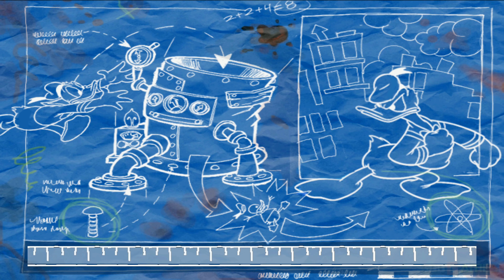Donald Duck: Goin' Quackers - PS2 Gameplay Playthrough 4k 2160p (PCSX2) PART 4 (Merlock's S. Temple)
Donald Duck: Goin' Quackers - PS2 Gameplay Playthrough 4k 2160p (PCSX2) PART 4 (Merlock's Secret Temple)

Donald Duck: Goin' Quackers (known as Donald Duck: Quack Attack in Europe) is a platform game developed and published by Ubi Soft for various consoles and Windows-based personal computers. A different game with the same title was released for the Game Boy Color, as well as on Game Boy Advance, the latter being given the title Donald Duck Advance.

The game's reception was mixed, with reviewers praising the music, backgrounds and animations, but criticizing the short length and it's aim to be played by a younger demographic.

Goin' Quackers's gameplay is very similar to that of Crash Bandicoot, and requires the player to move through various settings in 24 levels in four warp rooms. The four level themes are Duckie Mountain, Duckburg, Magica DeSpell's Manor, and Merlock's Temple. Donald Duck has to dodge various enemies and obstacles throughout the levels and defeat bosses at the end of each warp room. There are also bonus levels where Donald Duck has to outrun a bear, a truck with an evil face, a ghost hand, and a statue head, respectively. The viewpoint of the levels can change between a 2D side-scrolling perspective and a 3D perspective. Re-doing the levels in order to defeat Gladstone's time in same, gives the player advantages in the game.

The player has four lives that can increase by finding special items. Each life gives Donald two opportunities to be touched by the enemy; the first time is touched, he becomes angry and throws berserk to the enemies, the second time, he loses a life. Donald can also unlock new outfits, which alter cutscenes and idle animations (such as Donald taking photos of the place if he is dressed like a tourist).

Used a dev build - v1.5.0-dev-3134-g5e043b3b6